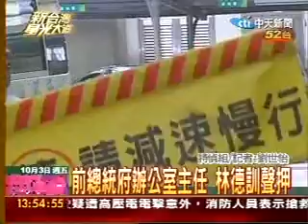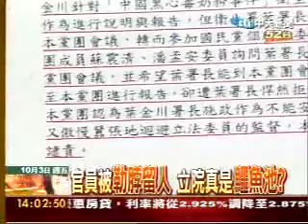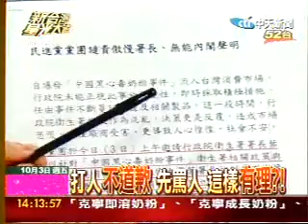新台灣新光大道 97.10.03 part1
新台灣新光大道